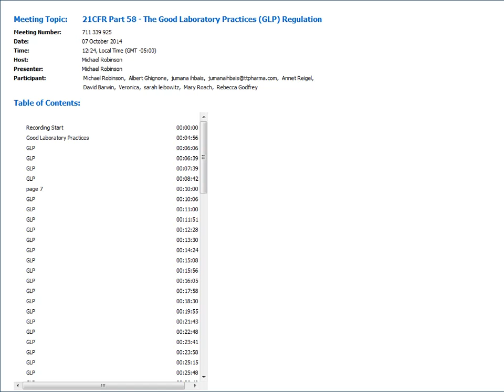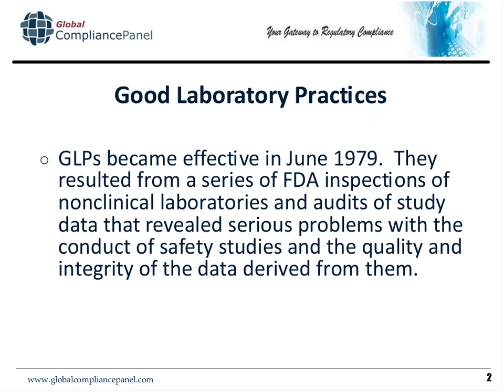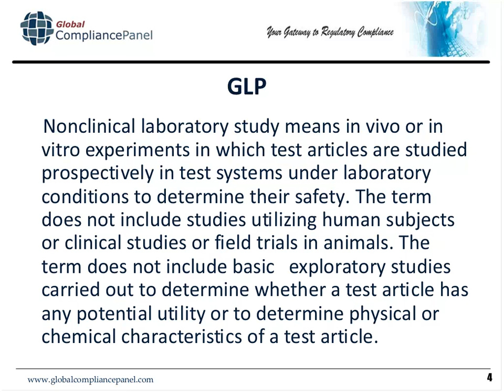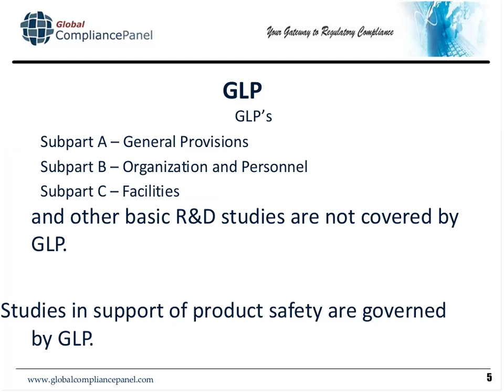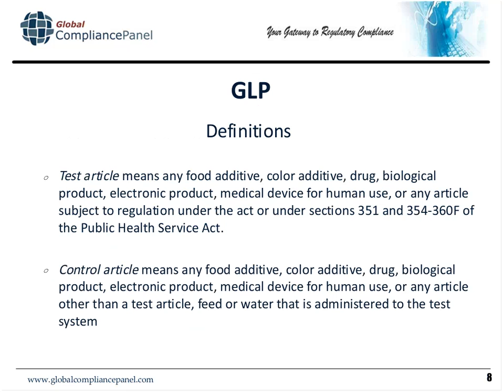21CFR Part 58 - The Good Laboratory Practices (GLP) Regulation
FDA regulates the nonclinical safety testing of Drugs, Biologics and Medical Devices under a regulation called The Good Laboratory Practices (GLP)regulation.